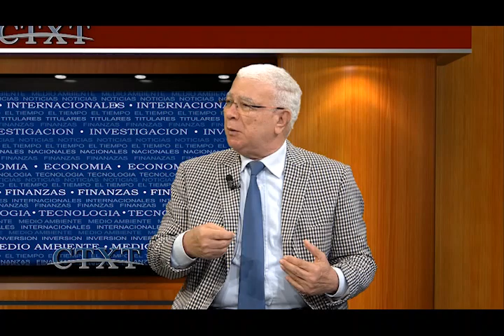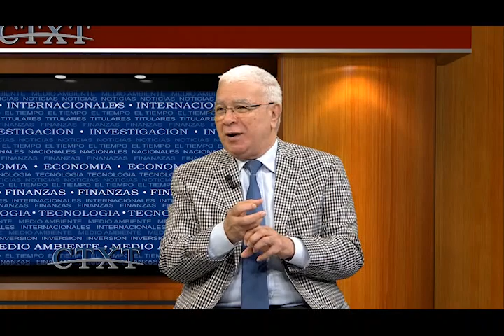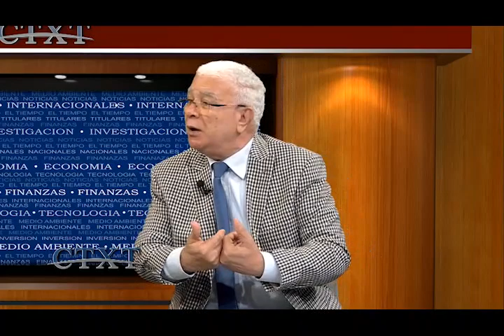Poder Pal Pueblo apoya a Luis Abinader